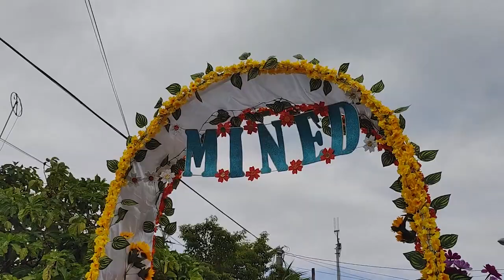Primer desfile patrio 2023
9 Colegios fueron los partícipes de este primer desfile patrio que lleva por lema "Flores para mi patria" en el cual el ministerio de educación da por inaugurado las festividades patrias 2023.

Más detalles en la siguiente nota.